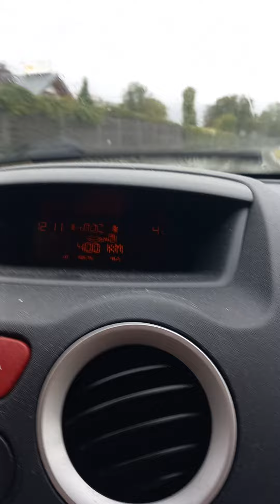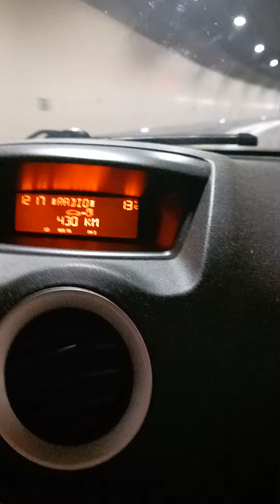ตาพากินอาหารนอกบ้านกับบรรยากาศหนาวเย็นติดลบ4องศา